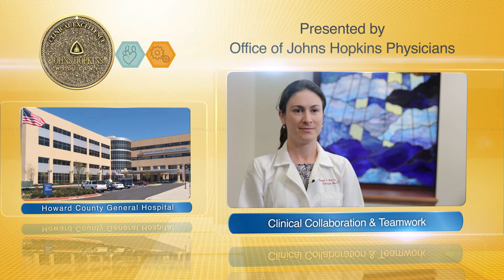2017 Clinical Collaboration and Teamwork Award – Tanya Brescia-Oddo, M.D., Palliative Care Team-HCGH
Tanya Brescia-Oddo, M.D., Carolina Collison, CRNP and the Palliative Care Team are the 2017 recipients of the Clinical Collaboration and Teamwork Award at Howard County General Hospital. Working with the patient’s clinical care team. Dr. Brescia-Oddo, Ms. Collison and the Palliative Care Team provide a comprehensive evaluation of each patient's individual needs and fears to craft an individualized palliative care plan that meets those needs and fears. Meet all of the 2017 Johns Hopkins Medicine Clinical Awards winners